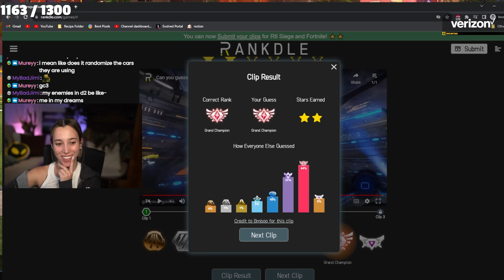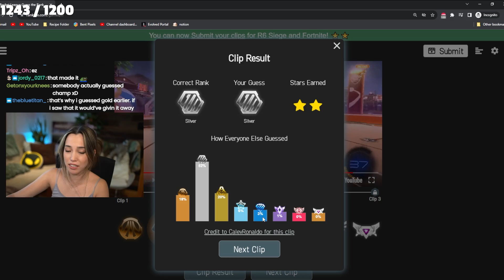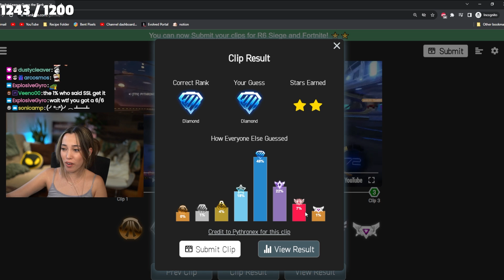Do these Rocket League players deserve their rank? (Guess the Rank)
I'm back with another guessing the rank of average rocket league players BUT it's their PEAK clip!

I stream on Mondays, Wednesdays, Fridays, Saturdays, and Sundays Come check out the stream!

Other socials:
EpicPartner Creator Code: NIKKIJUSTINE

Edited by:
nikkijustine